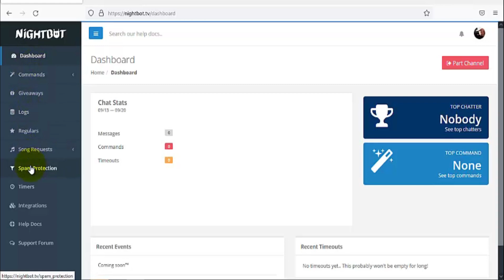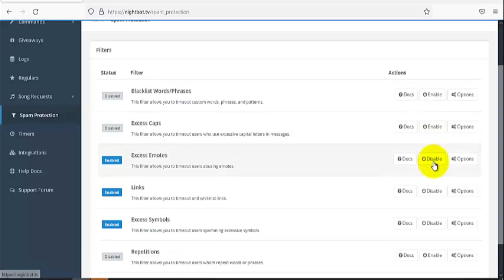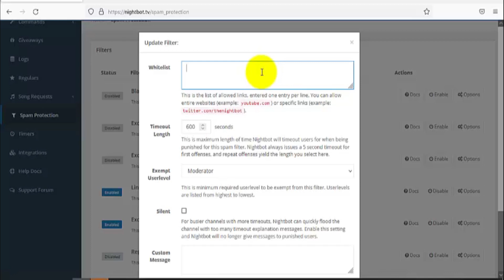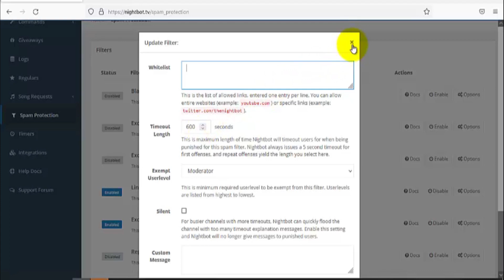🚨SOLUCIÓN al PROBLEMA NIGHTBOT Banea 🚫 a Mis SUSCRIPTORES en los directos de youtube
Hola hoy les traigo un nuevo video, en esta ocasión para dar respuesta a algunos Subscriptores que están empezando a usar nightbot en sus directos en Youtube y presentan molestias porque nightbot bloquea a los suscriptores, y esto termina causándoles  inconvenientes. Espero que les sea de utilidad, recuerden que este bot es un protector del canal y acá les doy es una sugerencia cada quien lo configura como mejor le convenga, ustedes deciden en su canal.Gracias por mirar el video.

 🎬 🦊CÓMO instalar Y CREAR una BILLETERA/Wallet en METAMASK Paso a Paso[2026]